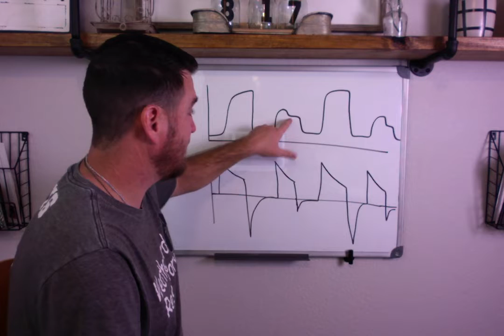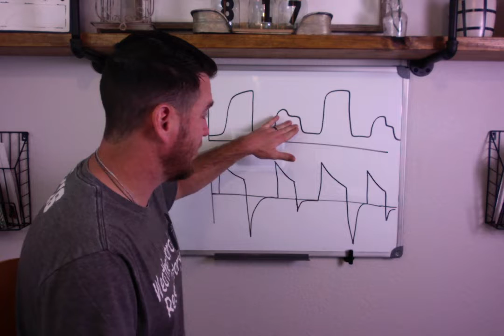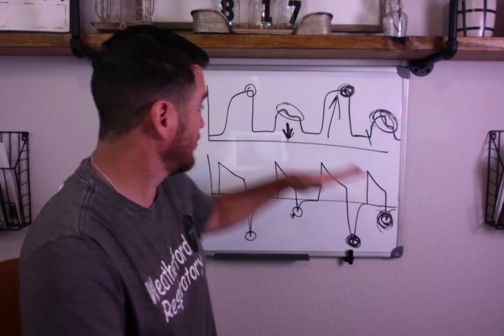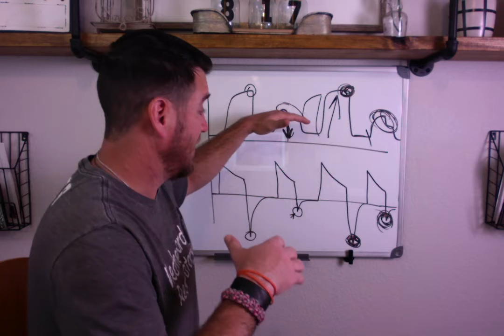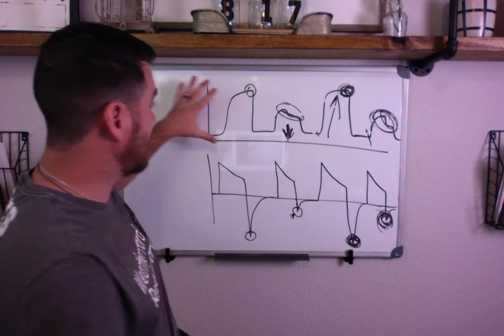Respiratory Therapy - Let's Be Real & Ventilator Scenario